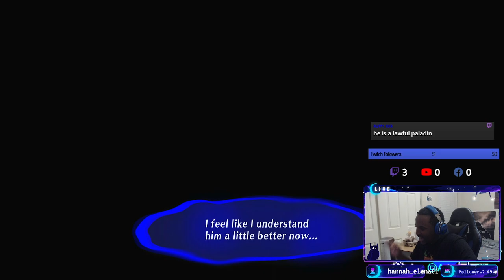Ryoji ALMOST Got JUMPED